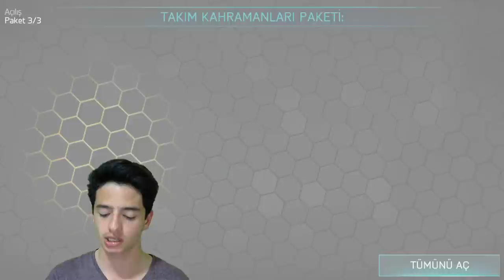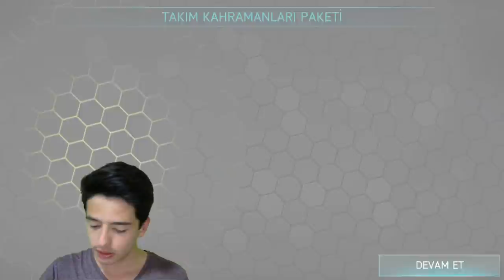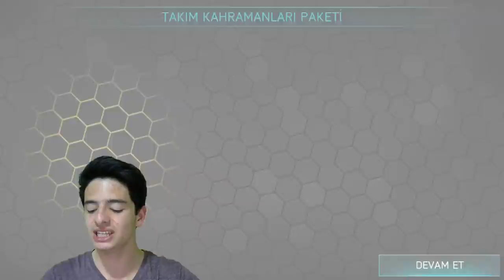EN DEV TAKIM KAHRAMANLARI PAKET AÇILIMI (FIFA Mobile)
Merhaba Ben Koray, Bu Video da fifa mobile 18 en dev takım kahraman ları paket açılımı nı yapıyoruz iyi seyirler...